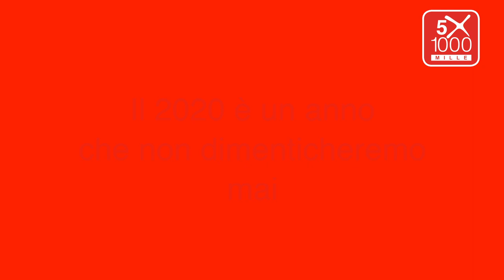Nessuno si salva da solo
La campagna per le donazioni del "5xmilla" alla Caritas di Roma